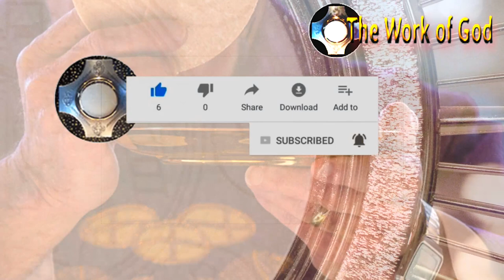How to prepare ourselves 👉🏻 to receive the Lord in the Holy Eucharist 🙏🏻 Preparation for Communion.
Perhaps we are accustomed to receiving the Lord on a regular basis and not as a unique, personal and transcendental encounter. That's where we are failing. We should live each encounter with Jesus in the Holy Eucharist as if it were the first and only moment in which Christ Jesus, the bread of life, enters our souls.